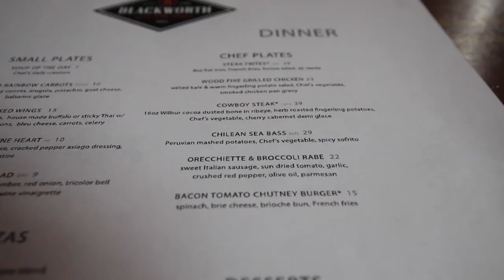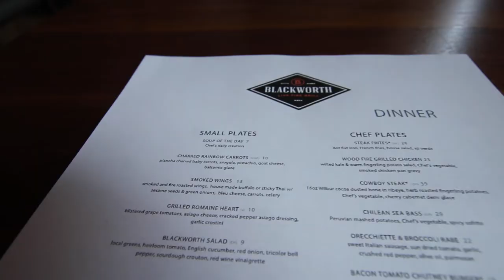BEST LOCAL RESTAURANT IN PENNSYLVANIA || Blackworth Live Fire Grill in Lititz, Pennsylvania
So what's the best local restaurant in Pennsylvania? We fell in love with Blackworth Live Fire Grill in Lititz, Pennsylvania.

We think we found the best local restaurant in Pennsylvania. We absolutely fell in love with Blackworth Live Fire Grill in Lititz, Pennsylvania. Here's what we ordered...
» Mora Mora cocktail
» Caprese Salad (heirloom tomatoes with mozz, basil, and black lava salt)
» Lump crab cake with jicama slaw and tomato gazpacho
» Live fire scallops with risotto
» Cast iron skillet cookie with vanilla ice cream

•• OUR FAVES ••
» Our Ring Light